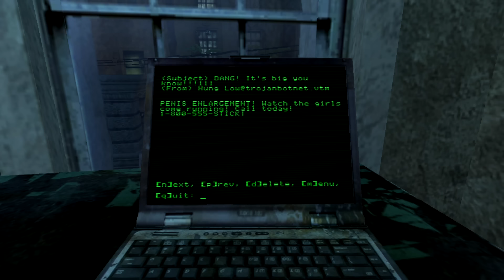Vampire: The Masquerade - Bloodlines | Nosferatu | Episode 2 | Genesis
*Note: I realize this is pretty dark. I've found the plugin within my rendering software that will correct this. Expect much lighter gameplay in the future! Hooray!

I am currently using a community user patch which fixes and in some cases, makes the game much more playable than it was when initially released. This current patch is 9.4.